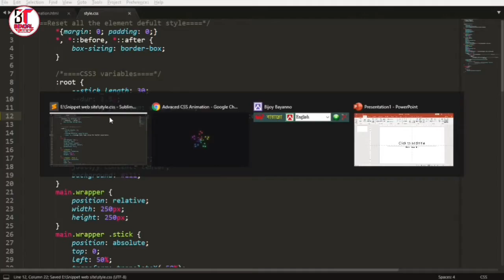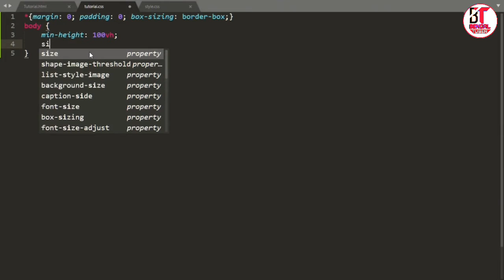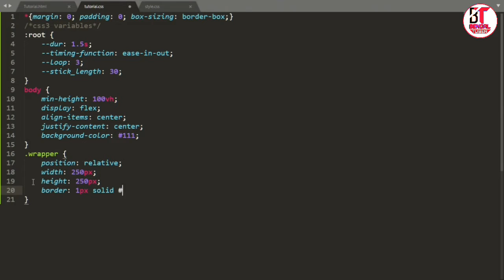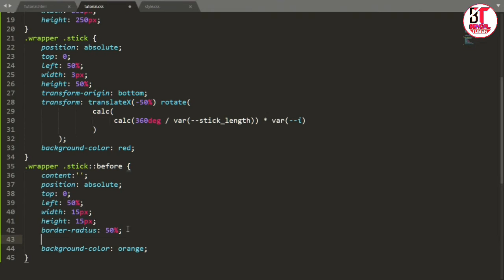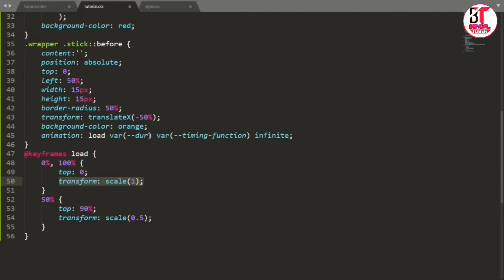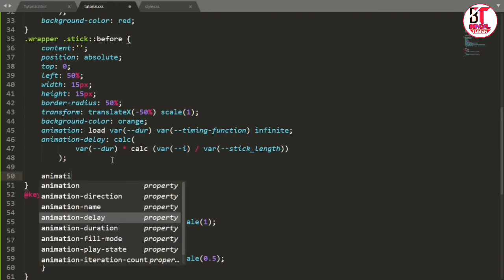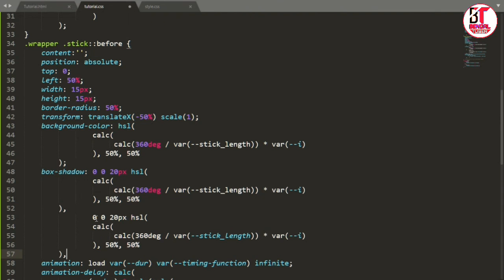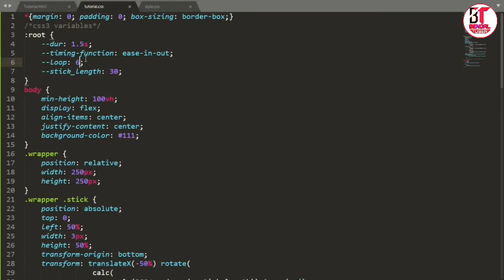Advanced CSS Animation(CSS Animation Tutorial)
In this video I'll teach you how_to_make_andvanced_css_animation. Here I use some css3 properties. Such as CSS variables, CSS calc funcion, hsl color declaration. Keep watching this video and happy learning.